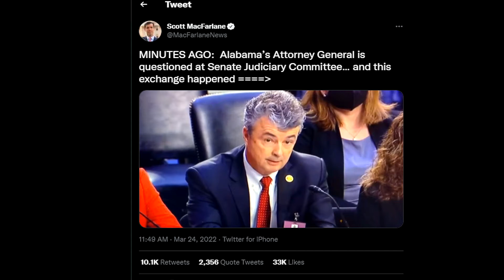Alabama's Attorney General Questioned On The Legitimacy Of The Biden Presidency